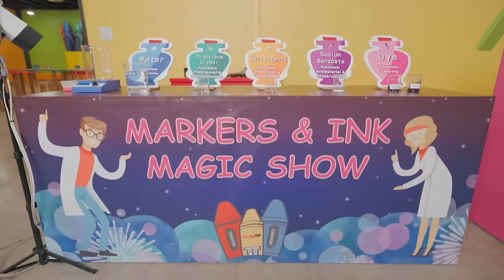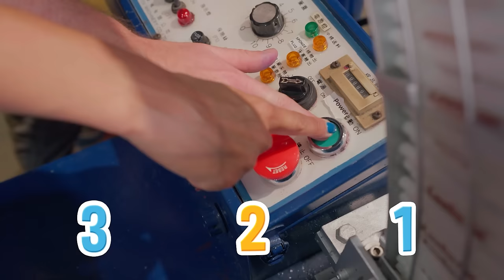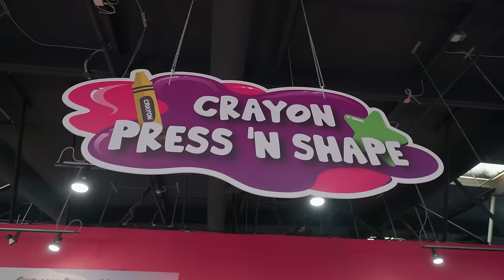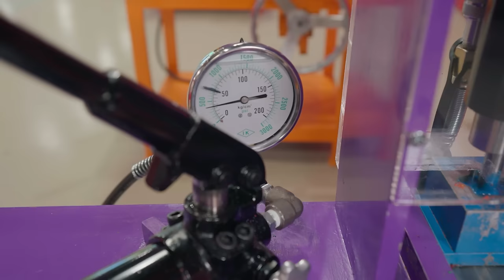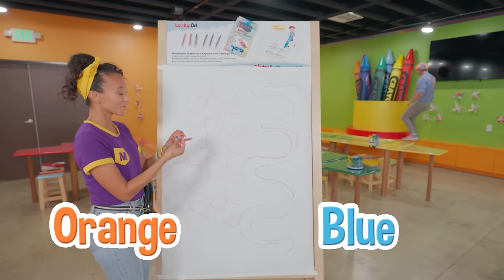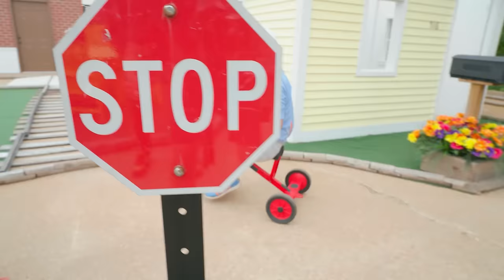Meekah's Meets Balloony the Balloon | Educational Videos for Kids | Blippi and Meekah Kids TV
Meekah's Balloony Playdate